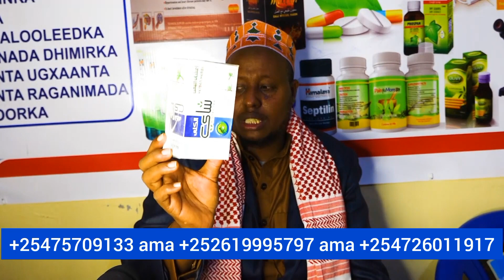16 September 2022